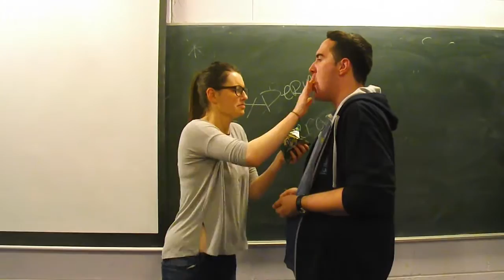The Kings Speech